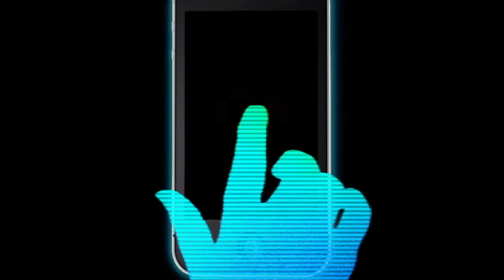FC: Incertidumbre 28 Agosto 2015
INFORME DE PEÑA

Enrique Peña Nieto está prácticamente a la mitad de su mandato.

No se sabe si está a la mitad del camino o a la mitad del túnel. Lo único cierto es que no se advierte una luz al final del túnel o un destino seguro al final del camino.

Los informes de gobierno hace tiempo perdieron su glamour y su grandielocuencia. Ya no está más aquel tiempo de las serpentinas y los confetis cuando el Presidente hacía el recorrido de Palacio Nacional hacia el Palacio Legislativo de Donceles, antes, y después a San Lázaro.